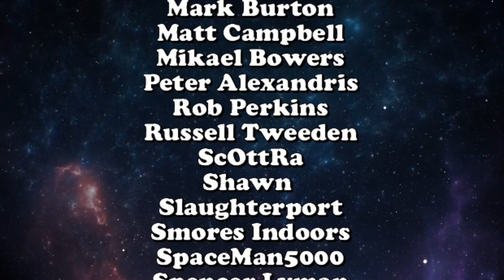Candyman (2021) Official Trailer #2 Reaction | deadpit.com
The Creepy Kentuckian from DEADPIT.com does a live reaction to the new Candyman film that's coming on August 27th.

**FOLLOW US**